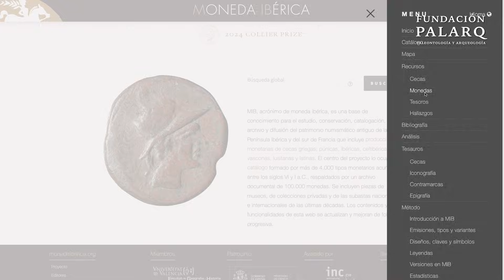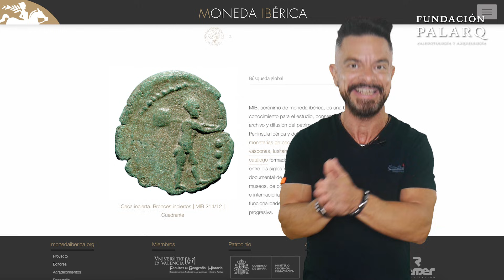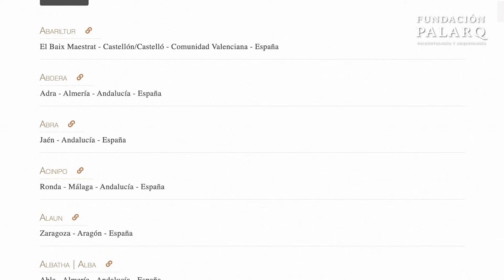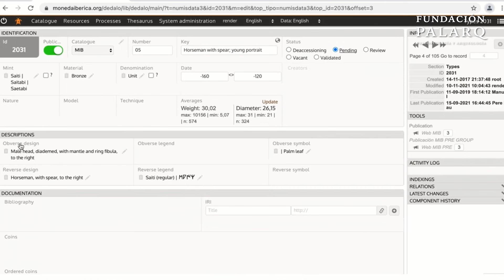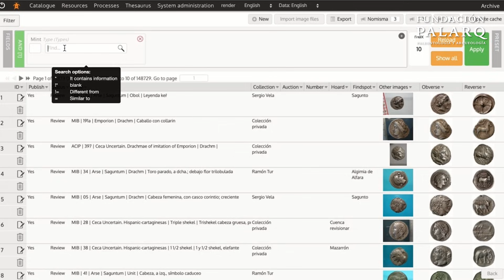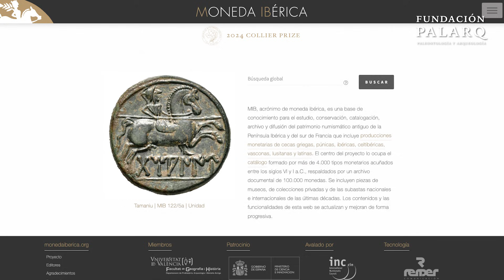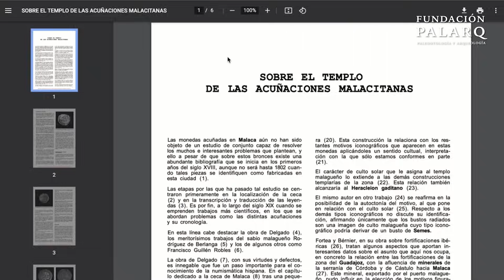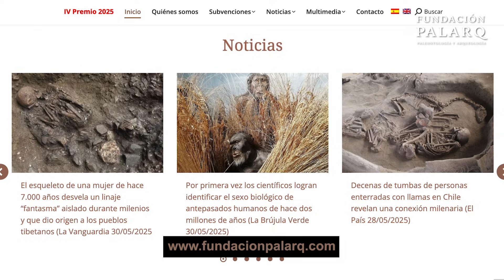¿Qué nos cuentan las monedas ibéricas? | Así es monedaiberica.org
¿Sabías que una simple moneda antigua puede revelar secretos sobre lenguas extintas, culturas olvidadas y territorios desaparecidos? 💰 En este vídeo te presentamos monedaiberica.org, el mayor proyecto digital sobre monedas prerromanas de la Península Ibérica y el sur de Francia.

Con más de 50.000 monedas digitalizadas y más de 4.600 tipos diferentes, esta plataforma gratuita, multilingüe y abierta al mundo está revolucionando el estudio de la numismática antigua, combinando arqueología, historia, filología y tecnología digital.

Desde monedas ibéricas hasta piezas turdetanas o celtibéricas, cada ficha ofrece información sobre su contexto histórico, iconografía, inscripción, lugar de hallazgo y mucho más. Además, incluye herramientas educativas, mapas interactivos, cuestionarios didácticos y bases de datos interoperables con proyectos internacionales.

🔍 ¿Te interesa buscar monedas de Arse (Sagunto), descifrar inscripciones antiguas o explorar territorios desaparecidos? ¡Puedes hacerlo ahora mismo desde cualquier dispositivo!

Este vídeo forma parte de la serie especial sobre los finalistas del IV Premio Nacional Palarq de Arqueología y Paleontología Humana, que reconoce proyectos innovadores en la divulgación científica del pasado.

🧠 Descubre cómo una moneda puede convertirse en una cápsula del tiempo y en una poderosa herramienta para comprender las raíces de nuestra historia.

🌐  FUENTES:

- Gozalbes Fernández de Palencia, M. (2009). La ceca de Turiazu. Monedas celtibéricas en la Hispania republicana. Valencia: Servicio de Investigación Prehistórica del Museo de Prehistoria de Valencia. Recuperado de
- Ripollès Alegre, P. P. (2017, septiembre 9). RNS Medallist: Pere Pau Ripollès. The Royal Numismatic Society. Recuperado de
- Ripollès Alegre, P. P. (2017, marzo 1). Archaeologist and numismatist, Professor of Archaeology at the University of Valencia, Spain, and Vice‑President of the International Numismatic Council. CoinsWeekly. Recuperado de
- “2024 Collier Prize in Ancient Numismatics Goes to Moneda Ibérica” (2025, enero 16). CoinWeek. Recuperado de
- “ARCH Project (2018‑2021)”. (s. f.). In Moneda Ibérica (MIB) Project. Recuperado de
- “Project”. (s. f.). Moneda Ibérica (MIB) Project. Recuperado de
- “Open Data”. (s. f.). Moneda Ibérica (MIB) Project. Recuperado de